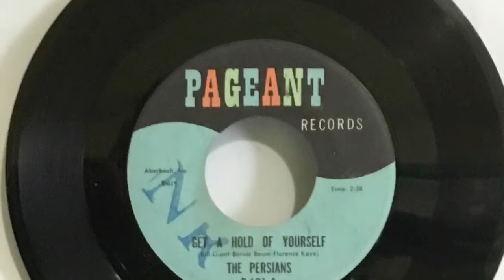The Persians - Get a hold of yourself - Pageant